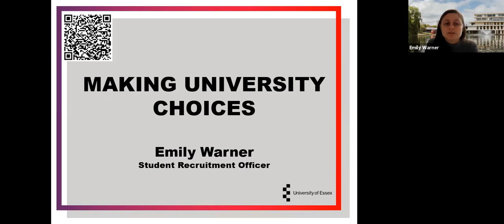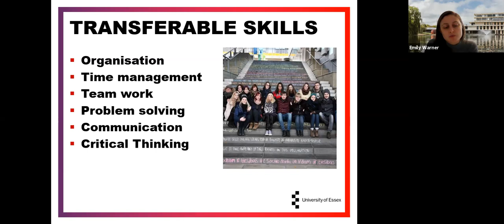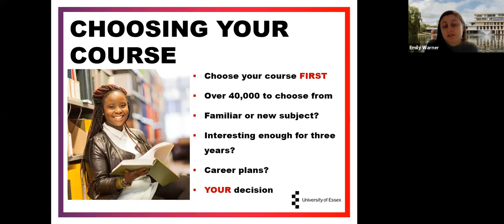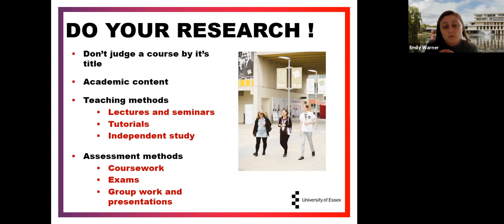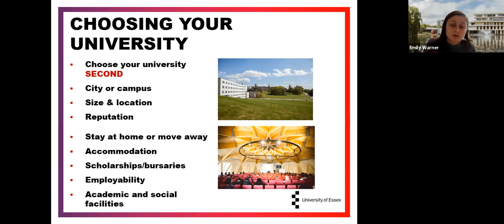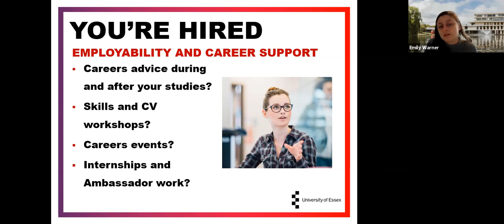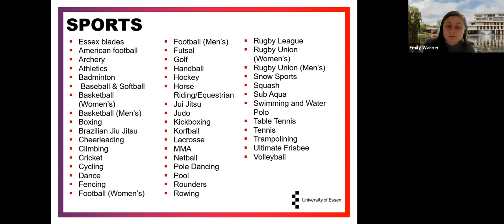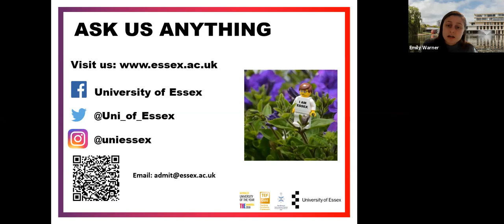Emily Warner, University of Essex. Year 12 Next steps - Making University Choices